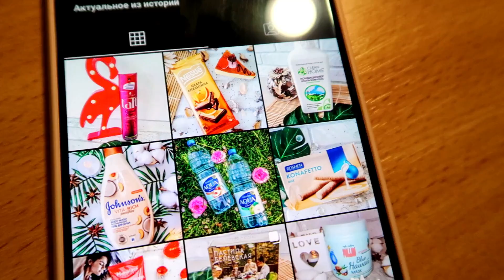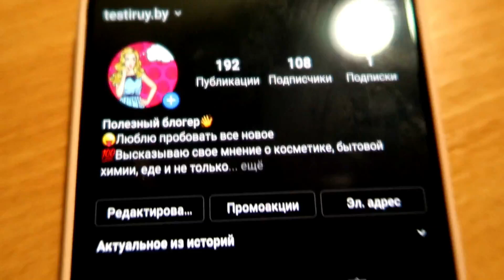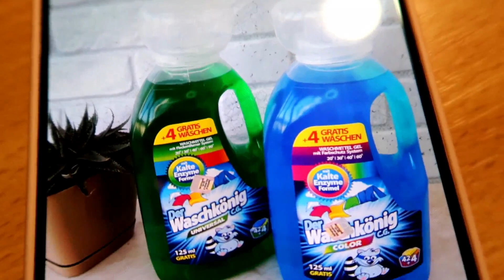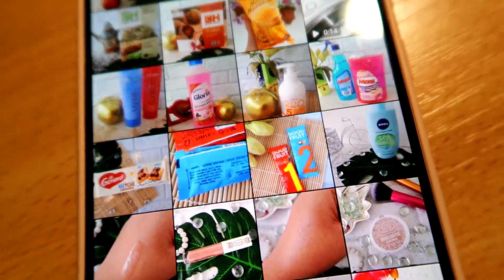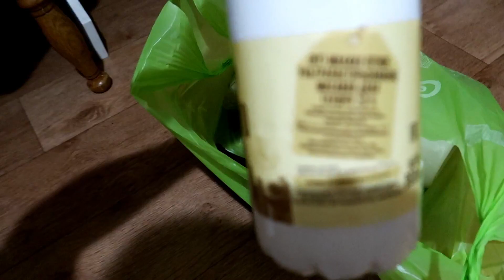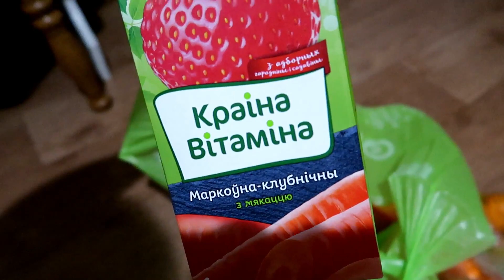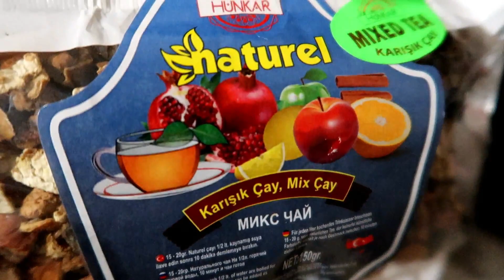Удаляю Инстаграм! Чуть не затопили соседей! Суп с красной рыбой!